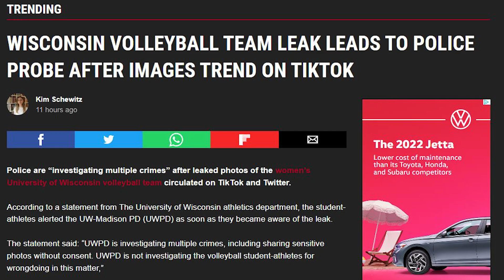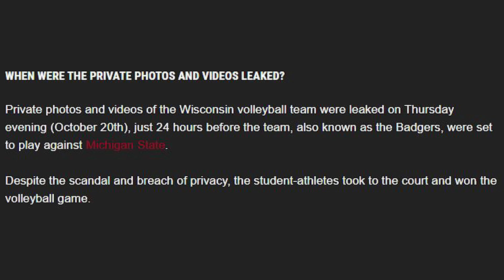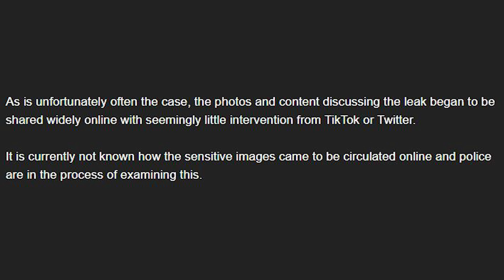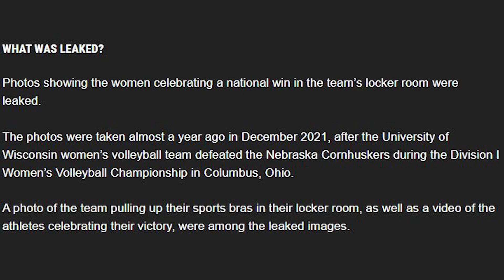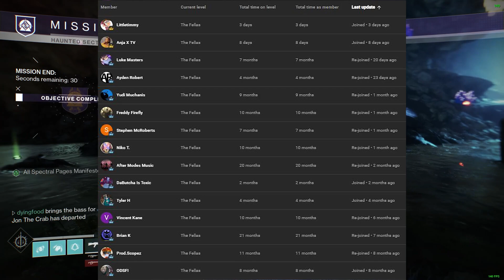Entire College Volleyball Team's Nudes Leaked (Wisconsin Volleyball Team)